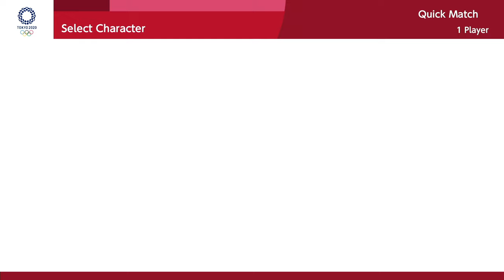Unveiling the Hidden Guest Characters in Mario & Sonic's Olympics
Mario & Sonic at the Olympic Games Tokyo 2020 - All Guest Characters | JinnaGaming